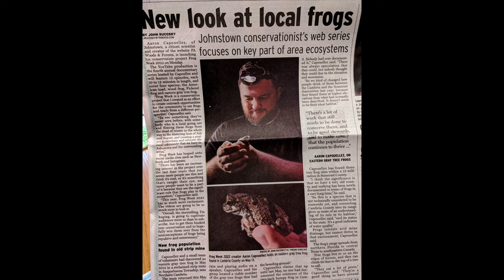Gray Tree Frogs: How the Gray Army Almost Collapsed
Wild Vivariums returns to reveal the fate of the Gray Army. Dante the gray tree frog is featured in an emotional battle with a bacteria that nearly killed him. Wild Vivariums is a show centered around helping frog, toad, invert, and lizard pet owners care for their pets. The enclosures were designed with the thought that any viewer watching could build the same pet enclosure and care for their pet with various accessories and devices. White's tree frogs, Eastern gray tree frogs, American toads, Southeastern five-lined skinks, and Green and golden bell frogs are all featured.

In this Show, we'll learn about the Gray Tree Frog and its Habitat, and how to create a DIY Vivarium for them. We'll also discuss how to care for these amphibians and give some tips on keeping them healthy.

If you're interested in learning about tree frogs and their habitat, or want to create a DIY vivarium to house them, this video is for you! By the end of this video, you'll better understand the Gray Tree Frog and what it takes to keep them healthy.

Pet Care and Vivarium Maintenance

 Product Reviews

Feeding Videos

Presentations